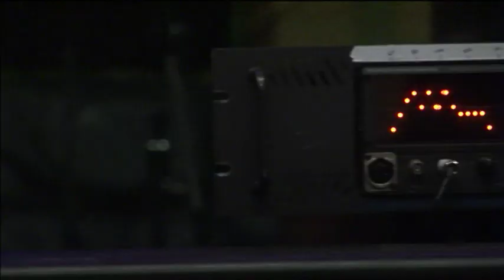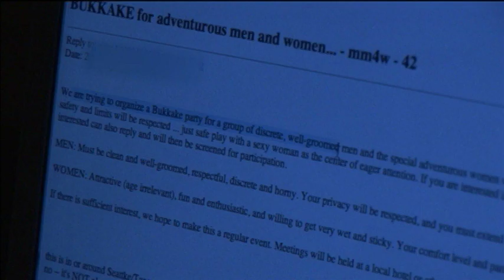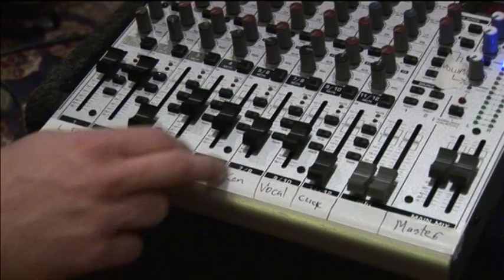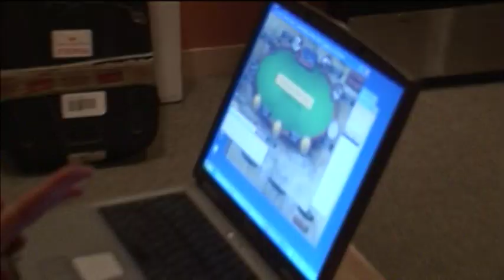UNEARTH THE MAKING OF III: IN THE EYES OF FIRE (2006)